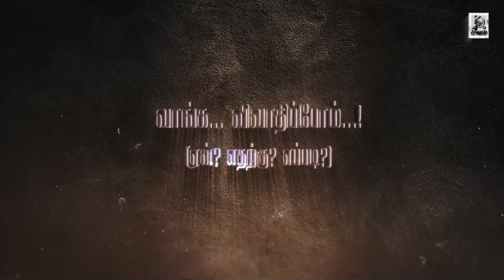பெண்களும் சூத்திரர்களே - மனுஸ்மிருதி | VaangaVivathippom EP5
பெண்களும் சூத்திரர்களே என்று உழைப்பாளி மக்களையும் பெண்களையும் ஒடுக்கும் மனுஸ்மிருதியை மறுப்போம். பெண்ணுரிமை காப்போம் - - CPIM மத்தியக்குழு உறுப்பினர் தோழர் உ.வாசுகி அவர்களுடன் 'வாங்க... விவாதிப்போம்' (ஏன்? எதற்கு? எப்படி?) நேர்காணல்.